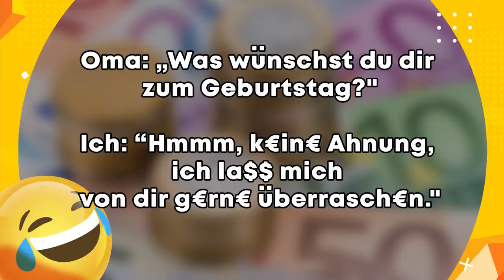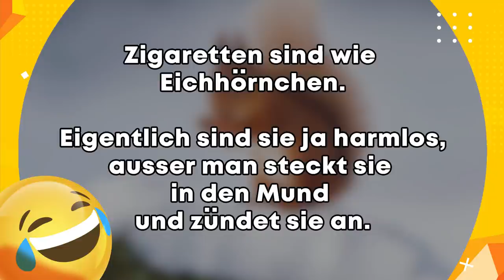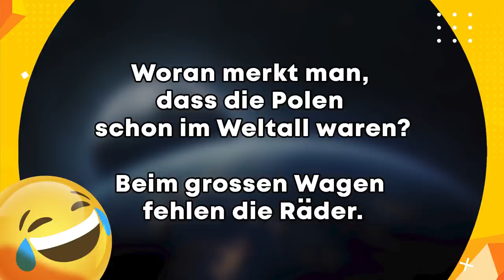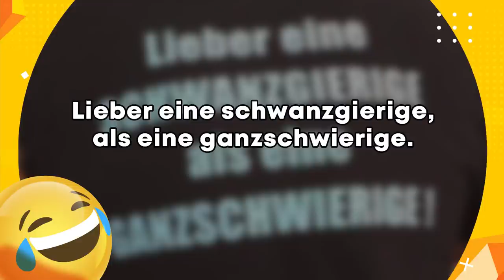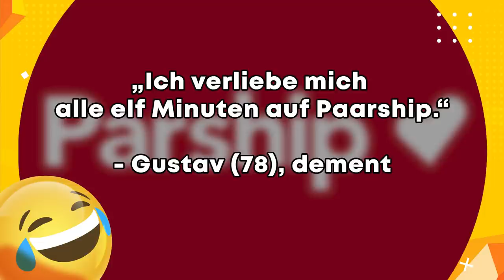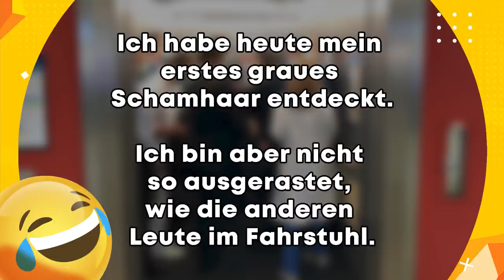ALLES NEU! 🤗 Lustige Witze Folge 278 😂 | Mit schwarzem Humor!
Wir sind zurück! Und wir versuchen es jetzt so regelmäßig, wie es eben nur geht! Schreibt uns einen Kommentar und teilt das Video um uns zu unterstützen.